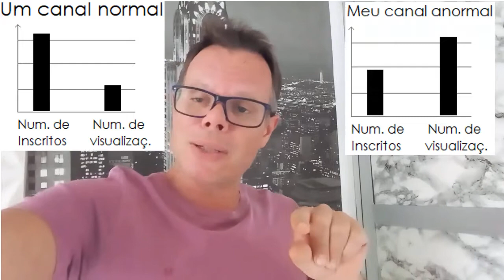Firulagens #02 - Vida de Youtuber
Firulagens é uma série de vídeos que abordam assuntos gerais de uma maneira descontraída, com temas que fogem ao que é normalmente tratado no canal. Nesse vídeo, saiba como pode ser ingrata a vida de youtuber e como eles adoram uma divindade conhecida como Algoritmo do Youtube. hehehehe

Comente!

Créditos:

Vinheta: Josh Woodward, Coffee